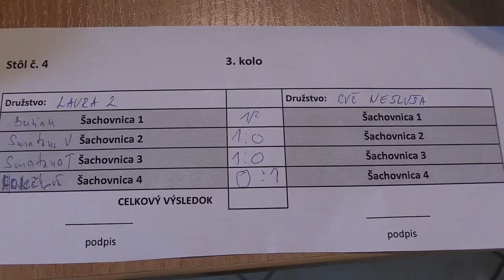3.4.1. Matej Burián - Jakub Janec 1/2:1/2